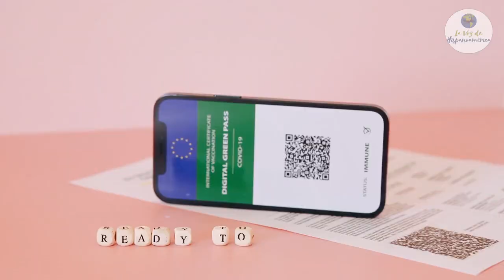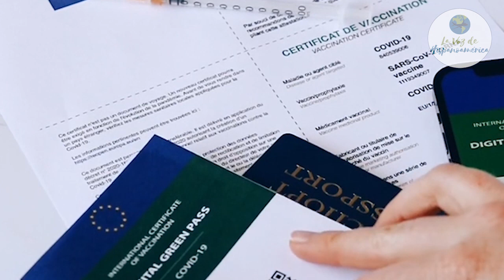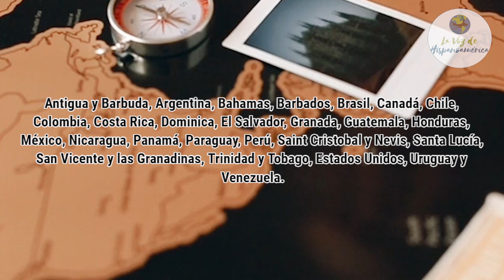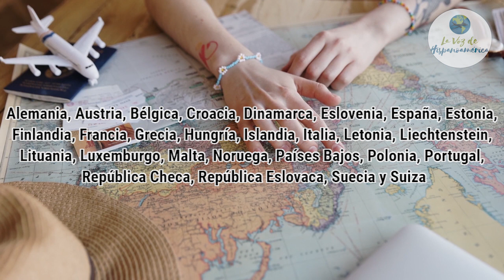🚨ÚLTIMA HORA: Permiso ETIAS para viajar a Europa | ¿Qué es?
¿Cuándo se comenzará a pedir el permiso ETIAS para entrar a Europa? ¿Es este permito una nueva visa? ¿Se requiere de alguna documentación específica para tramitarlo? Estas y otras preguntas más serán resueltas en este video.